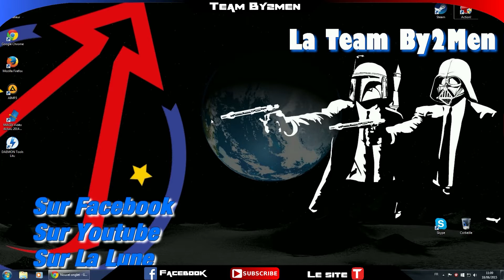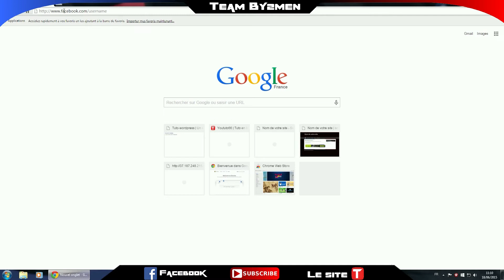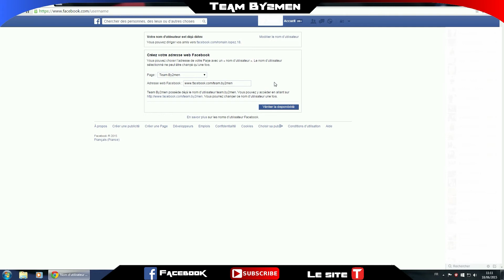[TUTO] Changer l'URL de votre page Facebook Facilement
Yo tout le monde, aujourd’hui je vais vous apprendre à modifier l’URL de votre page facebook
Rien de plus simple, rendez-vous sur ce lien :